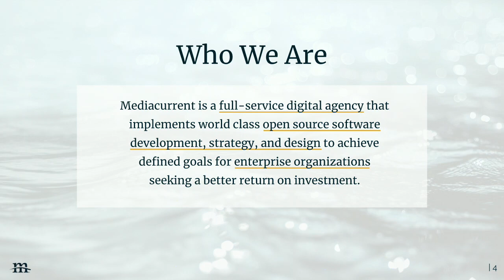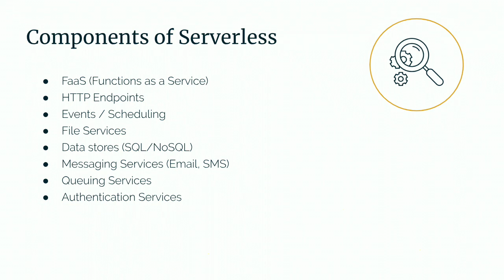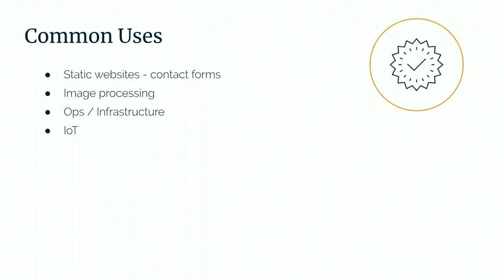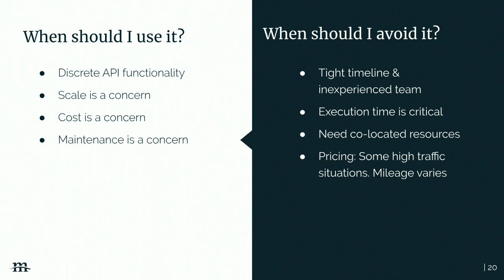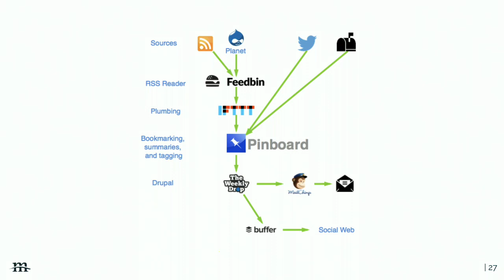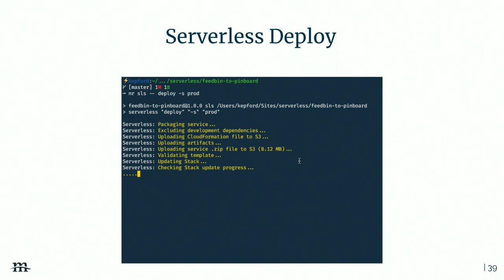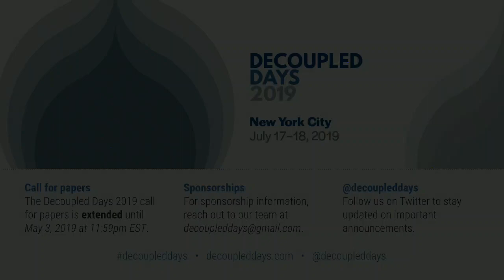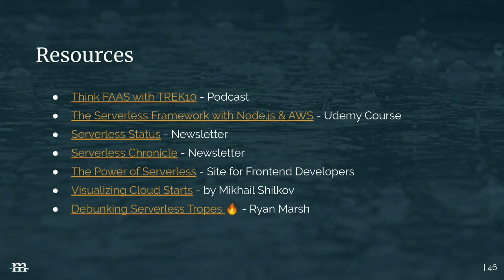DrupalCon Seattle 2019: Serverless, Well Actually...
What's the deal with all this serverless talk? In this session you will learn the basic concepts around serverless. Serverless is a broad term used to describe an approach where the developer doesn't have to manage the server, only pays for what resources they use, and where scaling is automatic. We will take a beginner friendly look at this approach to development as well as walk through real world examples of use cases. Serverless has many uses, especially for decoupled projects. Attendees will leave with a good working knowledge on the subject.

In this session attendees will learn:

What Serverless is
Why they should care
Common use cases
When it does and doesn't make sense to use it
How much it will cost
Resources and tools
Real world use for TheWeeklyDrop.com
How to use it today
How to laugh about how silly the tech industry can be